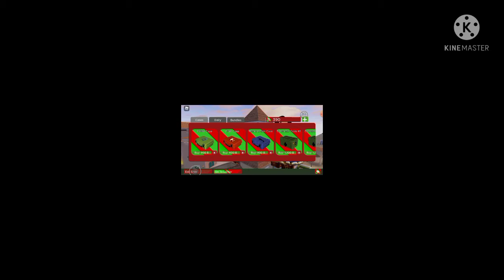first video (beside the intro)